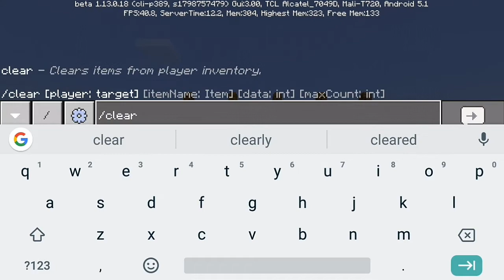How to make very simple climbing wall in Minecraft PE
The simplest video ever